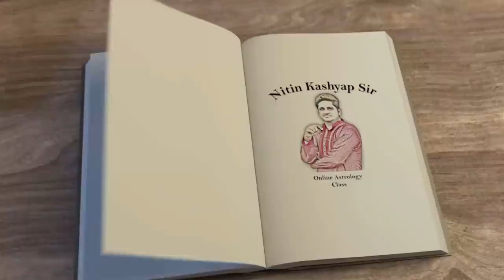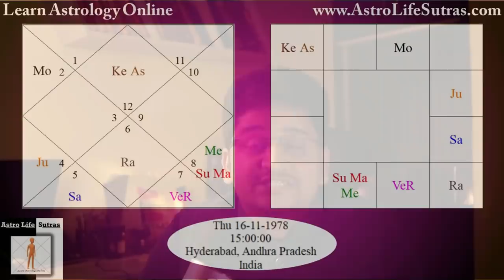राहू की उच्च राशि | उच्च ग्रह की सांतवी दृष्टि | योगकारक और मारक ग्रह | केंद्र में पापी ग्रह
• राहू की उच्च राशि को कैसे देखें?
• केतु की उच्च राशि और उसका नीच भंग क्या देखना चाहिए?
• ग्रह उच्च हो, तो क्या उसकी सांतवी दृष्टि नीच का फल देती है?
• राहू की दृष्टि (सांतवी दृष्टि) क्या नीच का फल देती है? राहू की दशा के समय तो उस घर की हानी होनी चाहिए|
• कुंडली में योगकारक ग्रह लग्न को देखें, और मारक लग्न को तो किस का फल लेना चाहिए?
• केंद्र में पापी ग्रह शुभ फल देते है, यदि मारक ग्रह कुंडली के केंद्र स्थान में बैठ जाए तो उसका फल क्या होगा?
• Jyotish ka online course kahan se karein?
• राहू काल का विचार
Astro Life Sutras team और Astrologer Nitin Kashyap ने 100000 Subscriber होने पर अपने दर्शकों के लिए एक शृंखला आरंभ की है| इनमे आपके प्रश्न लिए जाएंगे, आप ही के videos या audios के साथ| इस बार के प्रश्न है |

Astro Life Sutras provided astrology online courses, consultation with Astrologer Nitin Kashyap and unique jyotish content in the form of astrology videos, blogs, post and quizes.
If you want to take appointment from Astrologer Nitin Kashyap or want to learn astrology online classes please visit